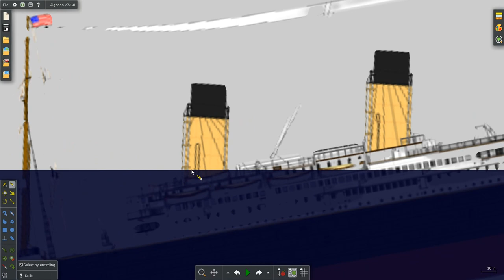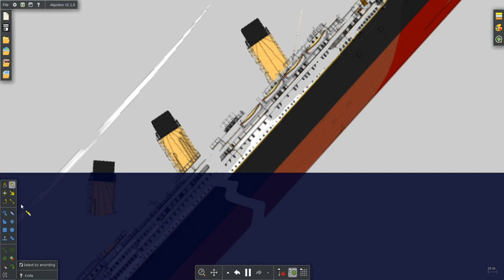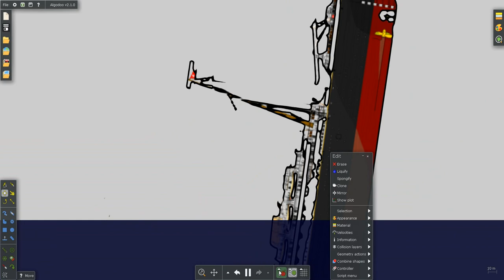TNSTS (titanic sinking theories): The 2004 Theory